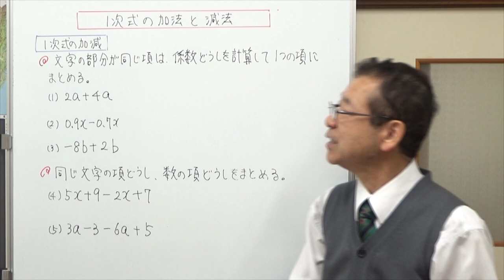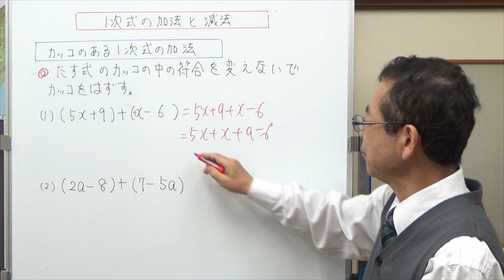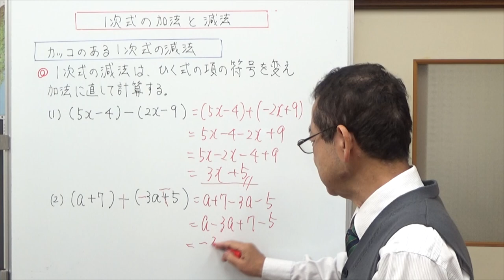1次式の加法と減法 中学校の計算問題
中学1年生の「1次式の加法と減法」についてお話ししました。